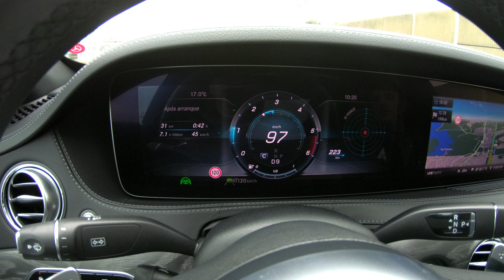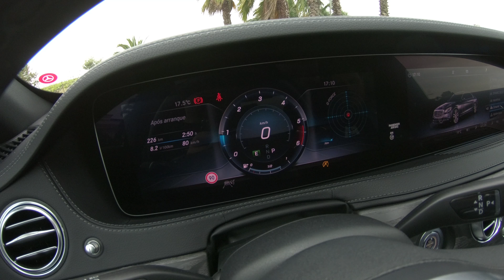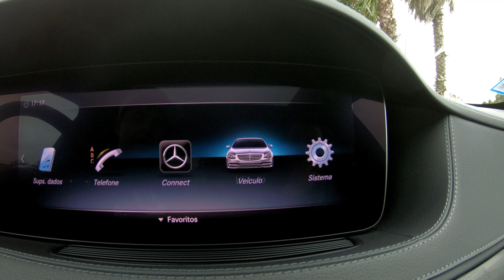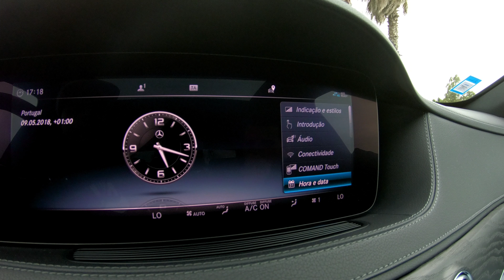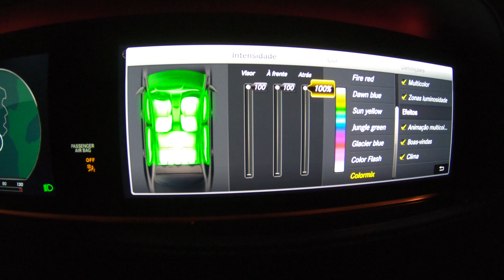FUI OBRIGADO a devolver...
Quando pensamos que já vimos tudo no mundo automóvel, vemos um smartphone em 2018 a fazer as nossas rotinas num automóvel, mas desta vez num carro da Mercedes de 150.000€ e sem ninguém dentro do carro. E sem falar das belas paisagens do Alentejo... TENS mesmo de ver este video!